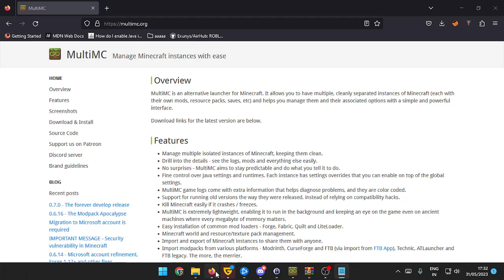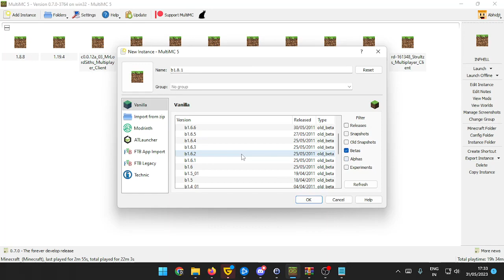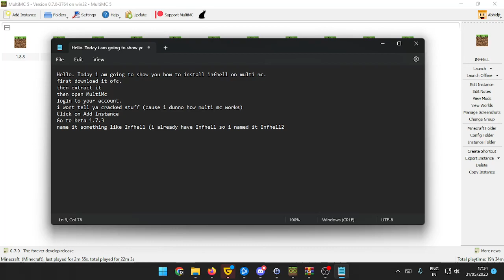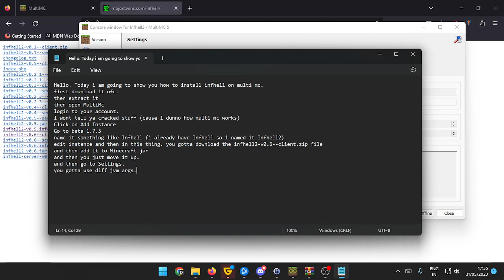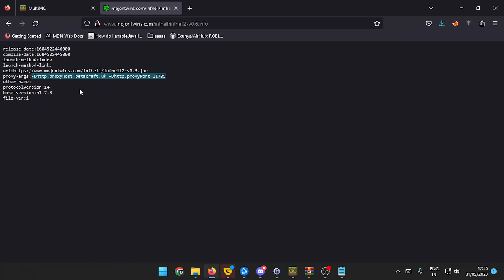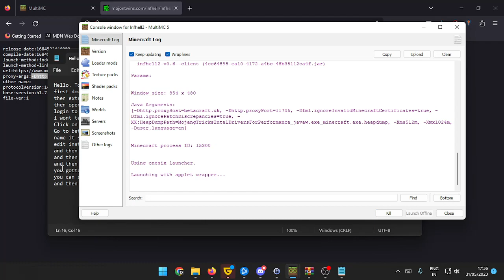How to use Infhell with Multi MC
Donate me in ETH cuz i dont have a paypal?: yeah i forgot my eth address. it will come soon.
BTC: not yet buddy not yet.
Monero: Maybe...